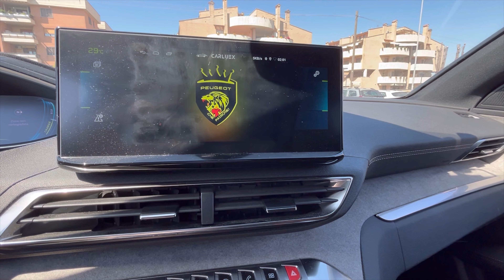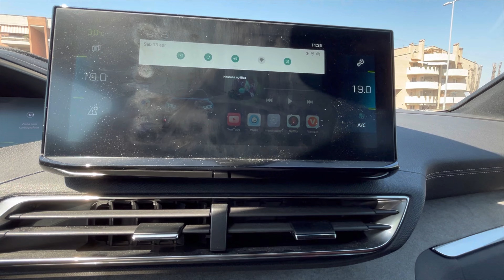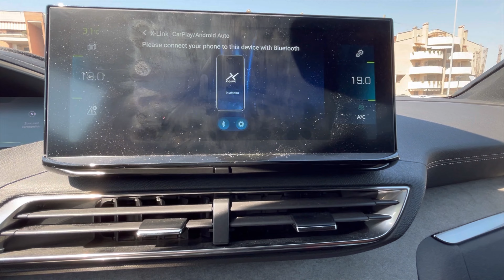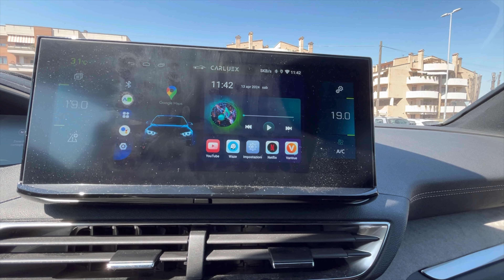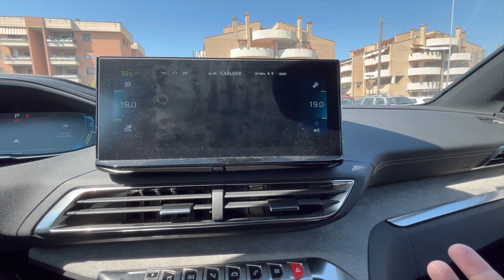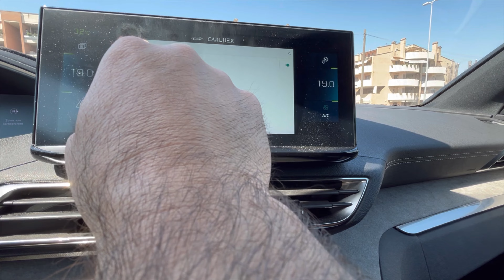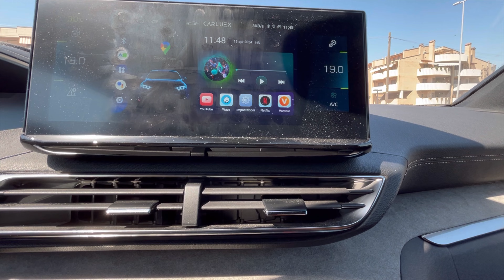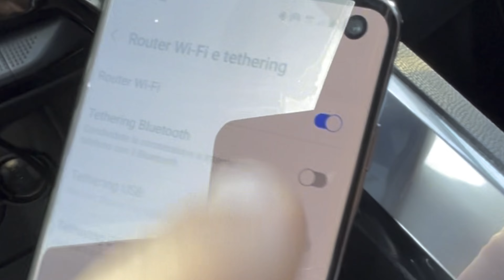AI Box CarPlay/Android Auto Wireless? Spiegazione sula connessione telefono Android e CARLUEX AIR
(LINK NO SPESE DOGANALI)

🔷 Adattatore multimediale Carluex Air CarPlay 🔷
※ Sistema operativo Android
※ Video in movimento: guarda i video mentre guidi
※ Funziona con iPhone e cellulari Android
※ Apple CarPlay wireless e Android Auto
※ Google Play Store. Installa diverse APP: YouTube, Netflix, Live TV ecc
※ Funzione schermo diviso
※ Antenna GPS integrata

Compatibilità: la maggior parte delle auto con funzione CarPlay e Android Auto.